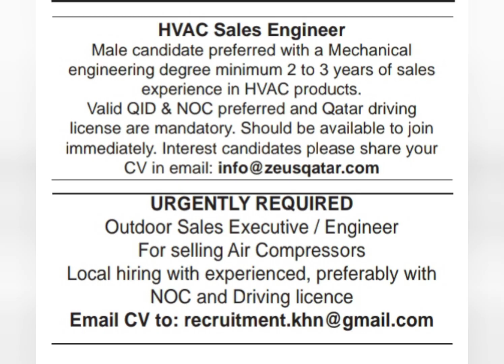Qatar Jobs 2023 || Requirements Qatar 2023 || Job Alert || Job Announcement 4